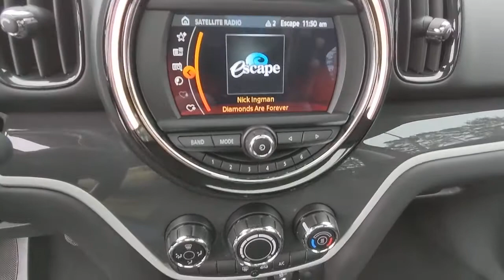2019 MINI Countryman Atlanta, Marietta, Roswell, Kennesaw, Woodstock, GA 5P49977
Chili Red Used 2019 MINI Countryman available in 789 Cobb Parkway, SE, Marietta, Georgia at Ed Voyles CDJR. Servicing the Atlanta, Marietta, Roswell, Kennesaw, Woodstock, GA area.
2019 MINI Countryman Cooper S - Stock#: 5P49977 - VIN#: WMZYT3C56K3E98082

2019 MINI Cooper S Countryman Chili Red Clean CARFAX. FWD 8-Speed Automatic 2.0L I4 DOHC 16VRecent Arrival! Odometer is 14715 miles below market average! 23/32 City/Highway MPGAwards:* JD Power Automotive Performance Execution and Layout (APEAL) StudyWho to trust more with your new or pre-owned vehicle needs than Ed Voyles Chrysler Dodge Jeep RAM! In business for over 60 years. We are also the number one Certified Pre-Owned Chrysler Jeep Dodge RAM dealer in the entire state of Georgia. We proudly serve Atlanta Canton Kennesaw Dallas Acworth Gwinette Morrow Alpharetta Roswell Cartersville and all metro Atlanta cities. .